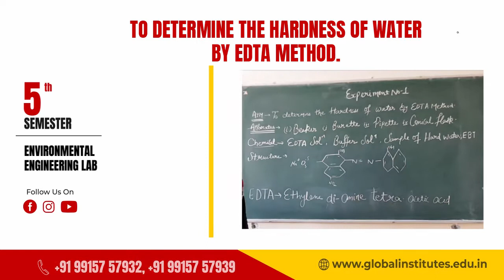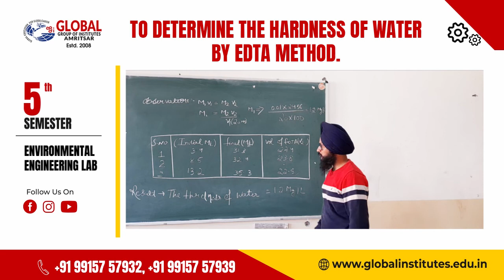To determine the Hardness of water by EDTA Method